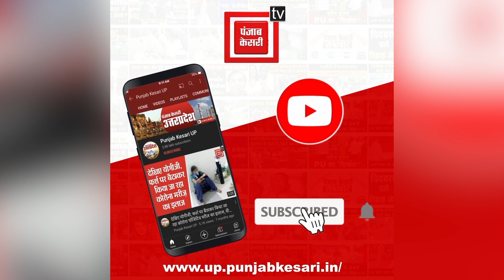NIA अफसर तंजील अहमद हत्‍याकांड: मुख्य आरोपी मुनीर को कोर्ट ने सुनाई 10 साल की सजा